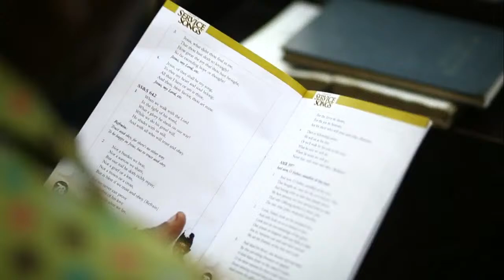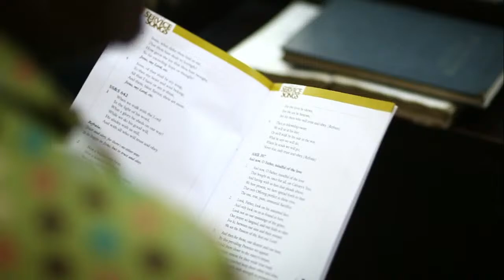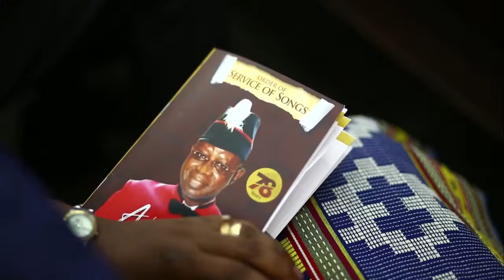Service of Songs - Prof Augustine Ahiauzu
Remembering Prof Augustine Ahiauzu